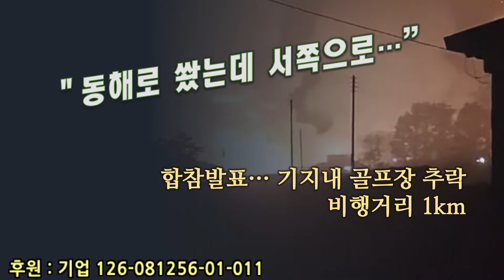[오밤중NEWS] 강릉 현무미사일, 군 관사에 떨어질 뻔 했다?